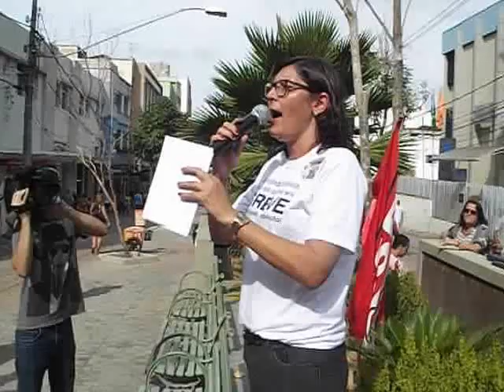Sintram comunicando que Desembargador indeferiu pedido do SINTRAM para não desconto em folha